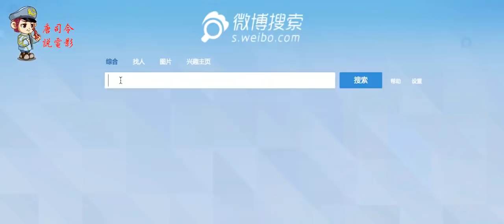一部让你全程合不拢嘴的丧尸片，三傻大闹丧尸岛，金毛狮王为助手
电影、影视、丧尸片、喜剧片、惊悚片